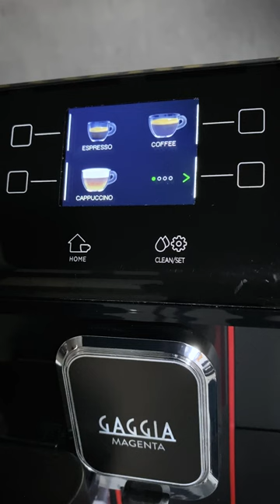Gaggia Magenta Espresso Machines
Nothing beats the ease of a superautomatic espresso machine.